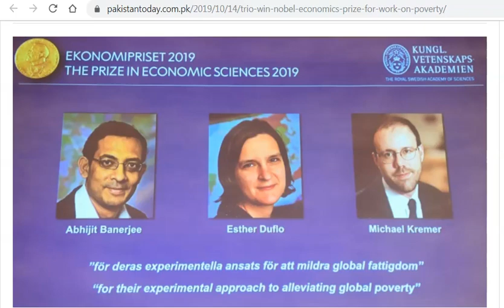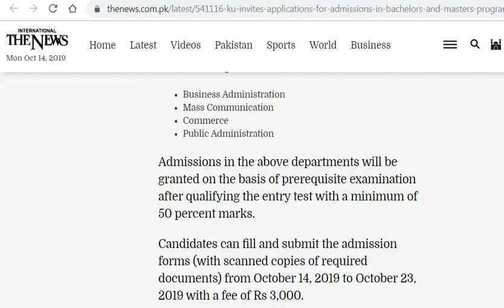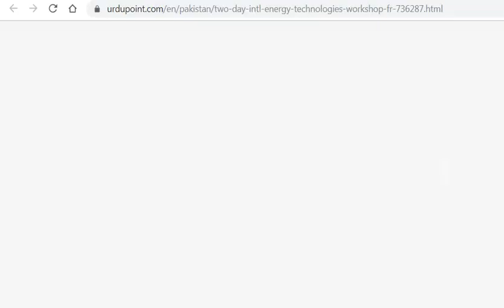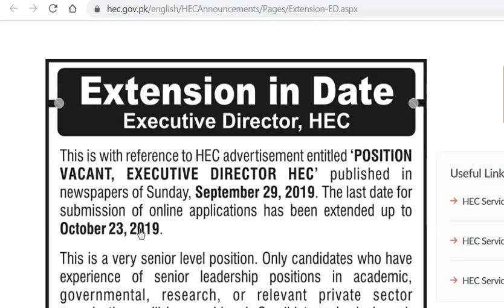Higher Education Sector News (October 14, 2019)